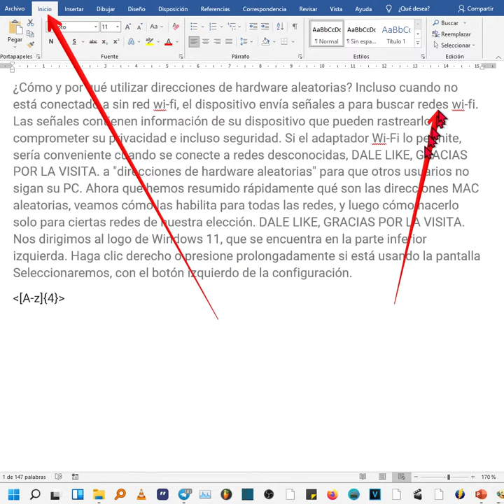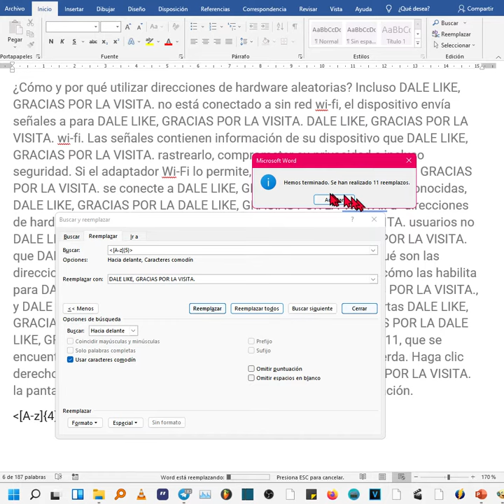Buscar palabras de un determinado número de letras en Word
Hola. Vamos a buscar palabras de un número determinado de letras, en Word, usando caracteres comodín.

PATRÓN EN LOS COMENTARIOS, QUE NO PUEDO PEGAR AQUI.

Copia este patrón de la descripción del vídeo.

Ve  a inicio y luego a reemplazar

Pega lo que copiamos.

Probaremos con 6 letras, por eso voy a cambiar el 4 por el 6.

Marca la casilla "Usar caracteres comodín"

Clic en "Buscar Siguente"

Para reemplazar por otro texto, marca en el campo en blanco lo que quieras, y luego clic en "reemplazar todos" o "reemplazar" según te interese sustituir una palabra o varias.

Probamos con 5

Estoy seguro que ya sabes cómo funciona esto, Si tienes alguna duda, pregunta.